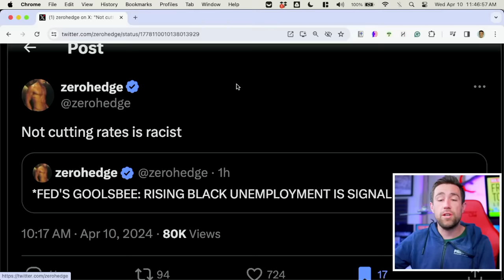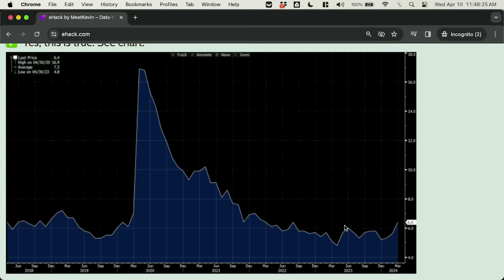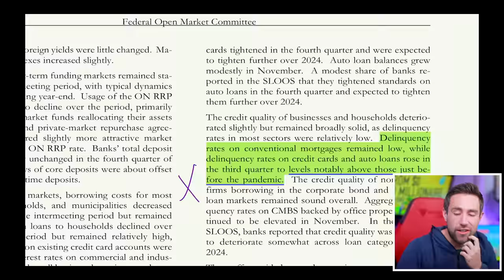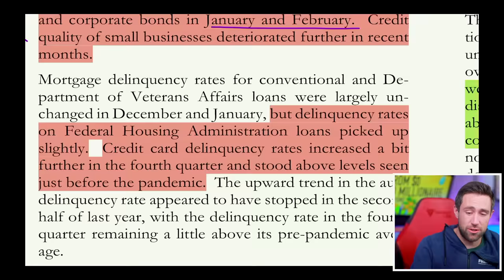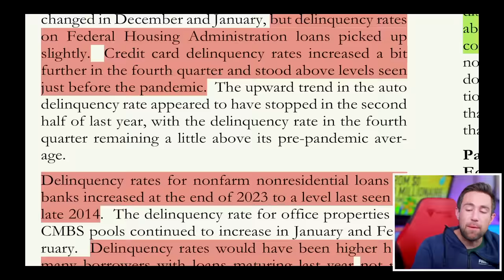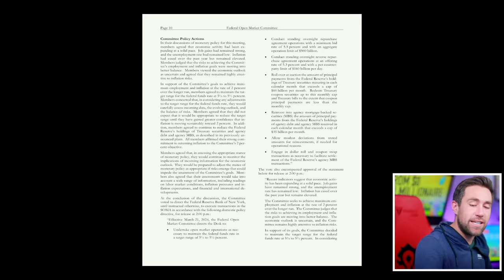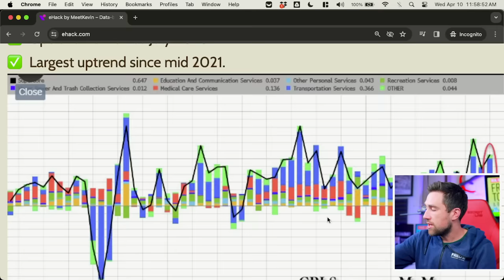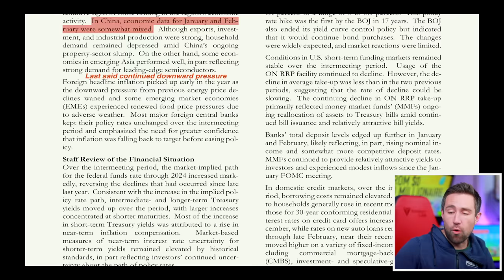The Fed Minutes (just out) Warn of Brewing Danger.